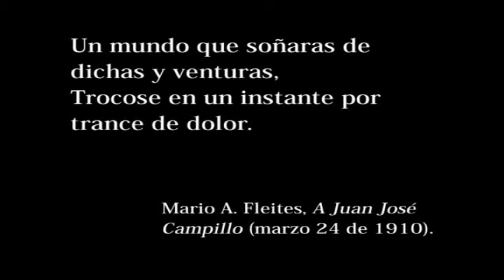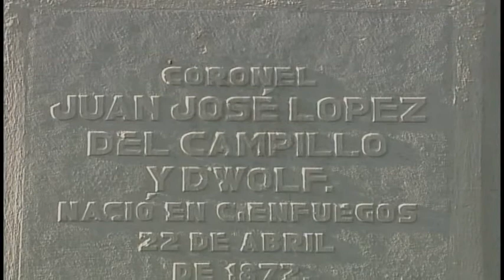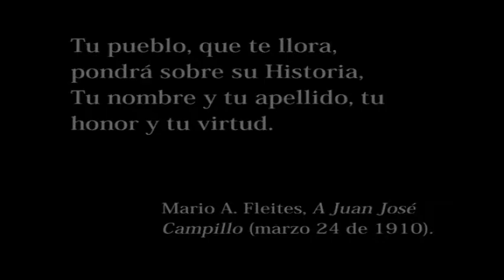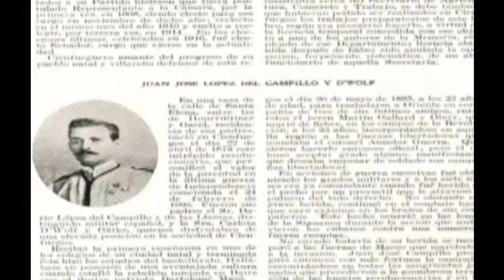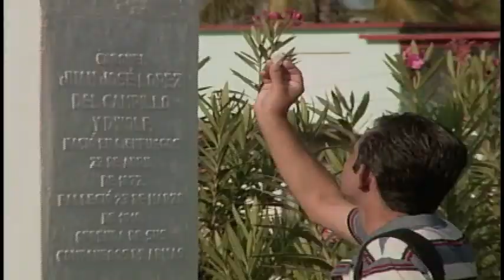Restauran busto de prócer cienfueguero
El busto del prócer de las Guerras de Independencia de Cuba Juán José Campillo ha sufrido múltiples "heridas" en el parque que lleva su nombre, en la ciudad cubana de Cienfuegos. Ahora especialistas del Museo Provincial y de la Oficina del Historiador del territorio trabajan nuevamente en su restauración.